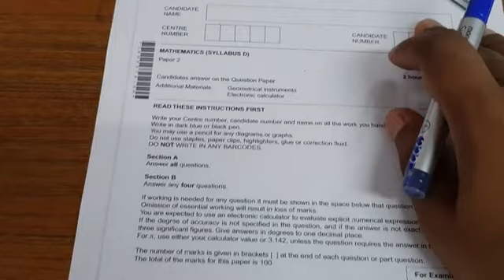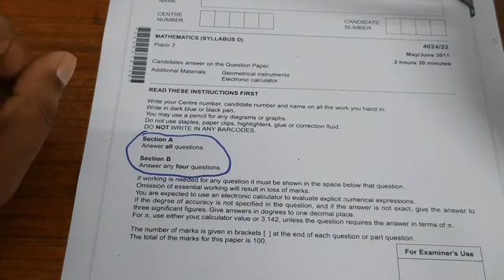Grade 11 maths: Test A [paper 2] - video 1